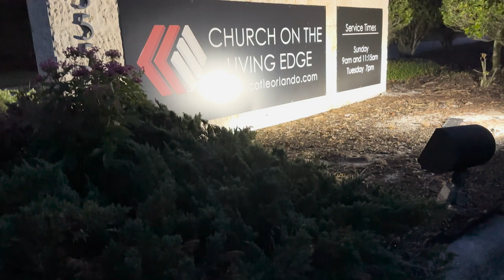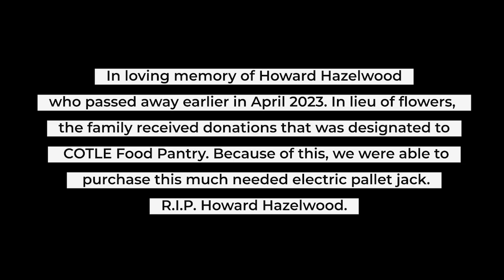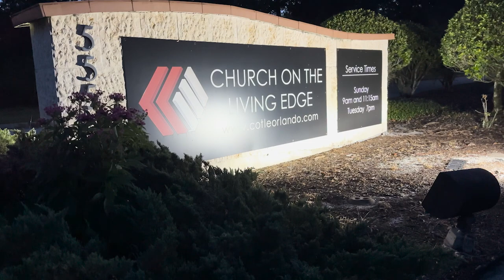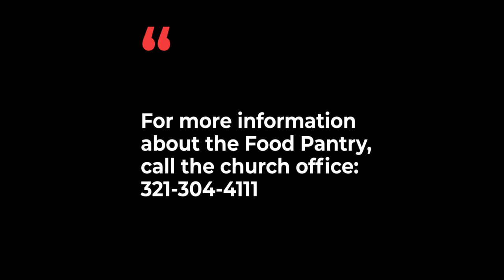COTLE Food Pantry Documentary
We are celebrating 10 years of service to the community through our Food Pantry.  Enjoy this behind the scenes look at what it takes to make it happen each week and how far we have come!